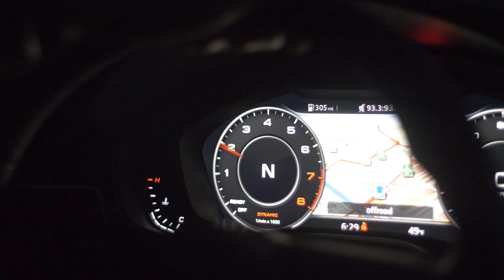WATCH: Earthquakes Announce Audi as Official Luxury Vehicle of the San Jose Earthquakes